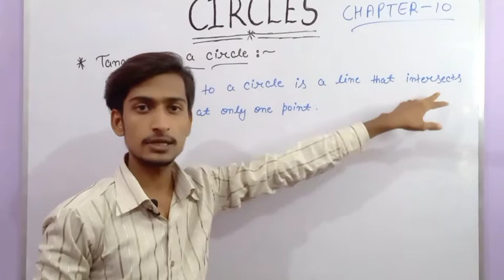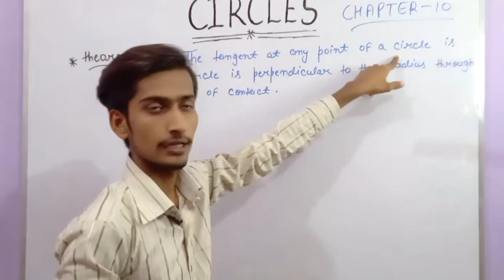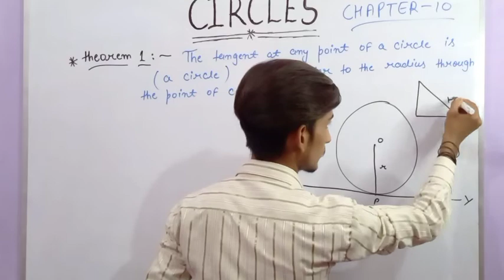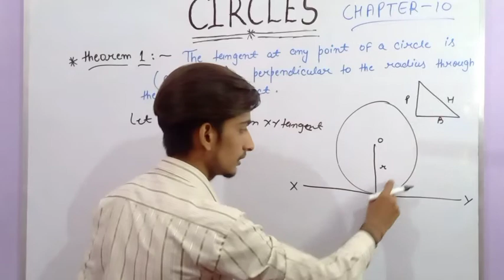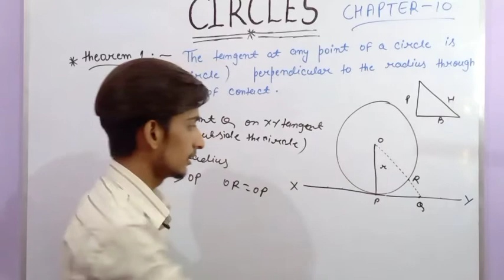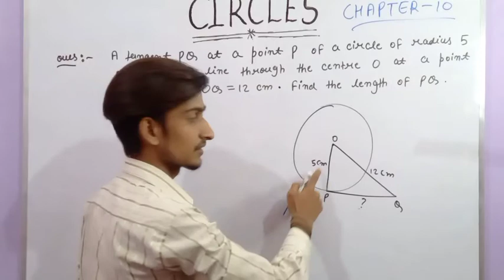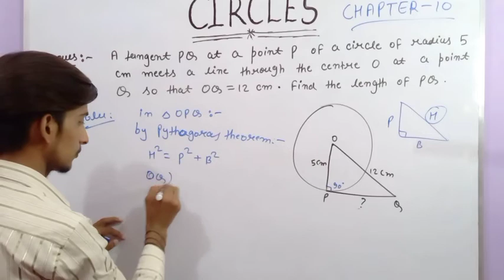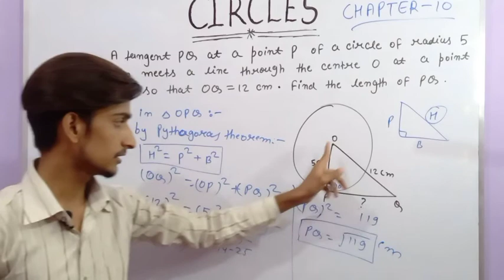tangent to a circle class 10 | Chapter- 10 Circles | वृत्त की स्पर्श रेखा | ncert cbse Part-1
Hello friends I'm sunil Kumar gupta. Today I taught you in this video the most important chapter of your class 10th which name is Circles...
In this part I taught you Tangent to a Circle.

I hope you watch my full video and like the video.